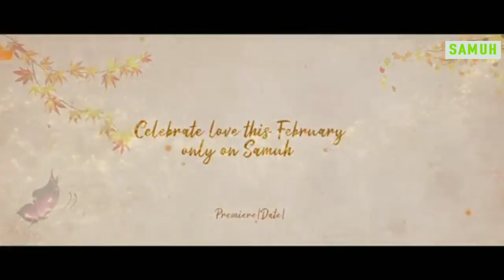Autumn in Yangtse trailer |Tshering Zam| Kunzang Norbu| Nobs| Druk heruka Aperture| Samuh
A simple love story in Tashi Yangtse. Autumn in Yangtse | Official Trailer

Well, the highly anticipated romantic series 'Autumn in Yangtse ' trailer is here 😊

It is the month of love and we are ready to make you fall in love, all over again 🍂🦋

Join the team LIVE later today at 6 pm BST on IG to find out more about the series ✨